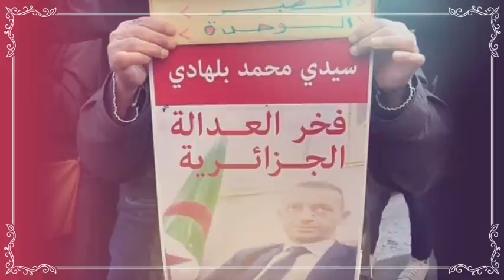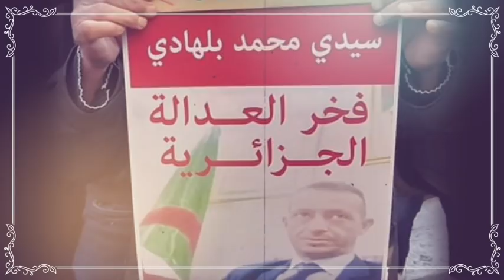Comment les Bouteflika ramassaient les milliards !!!